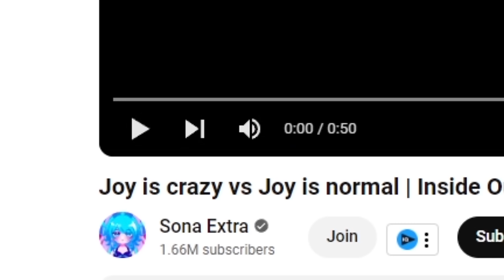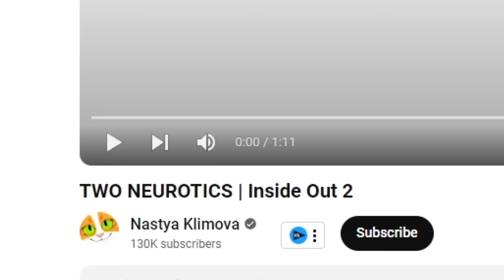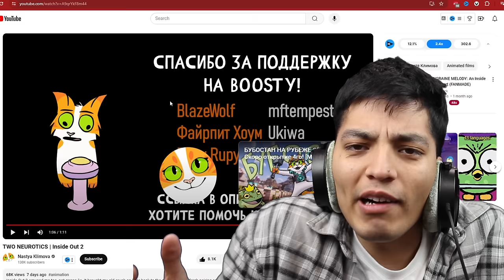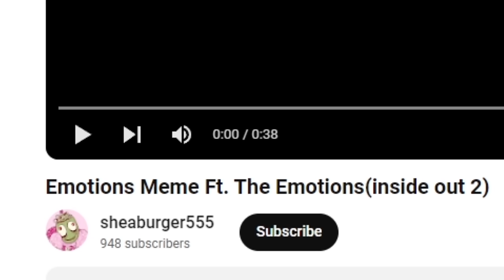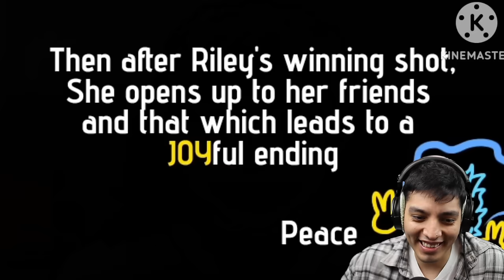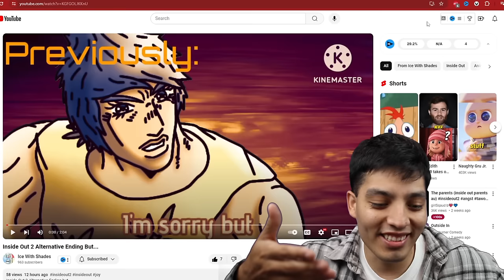JOY IS DELUSIONAL! Funny & Scary Inside out videos on the Internet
Inside Out but its funny then gets scary...

JOY IS A KILLER! Funny & Scary Inside out videos on the Internet